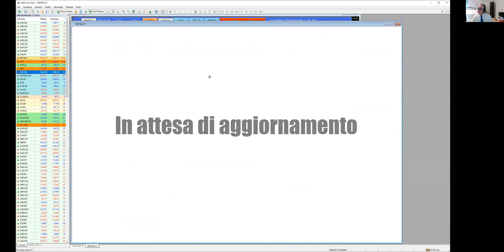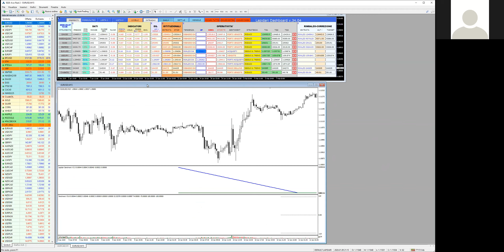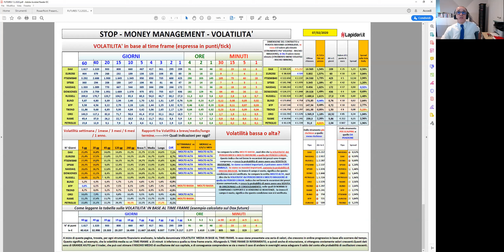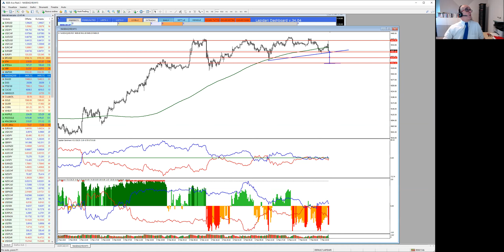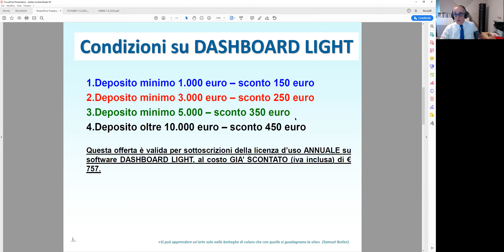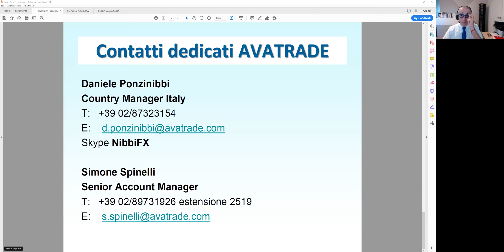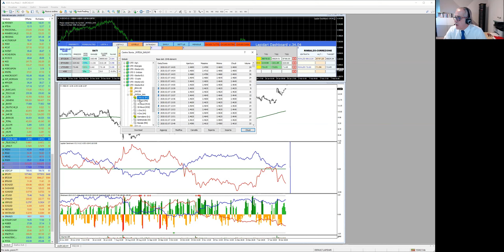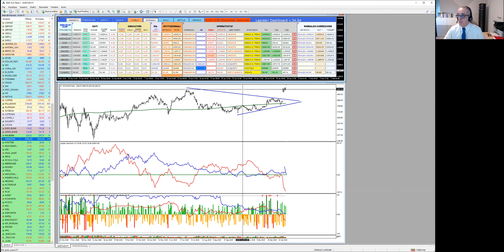Trading e analisi sui Non Farm Payrolls.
Webinar organizzato in collaborazione con AvaTrade, nel quale abbiamo analizzato l'impatto dei dati Nfp su Dax - Sp500 - FtseMib40 - Dow Jones - Oro - Euro/Dollaro, utilizzando alcuni pattern grafici e di prezzo che vengono suggeriti in tempo reale dai miei software DASHBOARD e SENTIMENT.
Alla fine del webinar è stato illustrata la partnership fra me e AvaTrade, per usifuire si sconti davvero rilevanti sulle licenze dei miei software.

• Leggi il mio libro TRADER SI DIVENTA! Qui trovi alcune informazioni e link dove acquistarlo
• TRADER SI DIVENTA ON LINE è il mio libro che diventa formazione dal vivo. Clicca qui per saperne di più!
• Se vuoi essere informato sulle novità del mio lavoro, ricevere offerte periodiche & esclusive, registrati alle mie newsletter qui